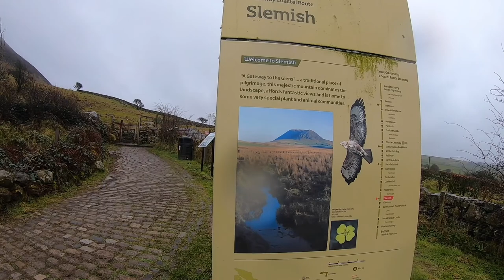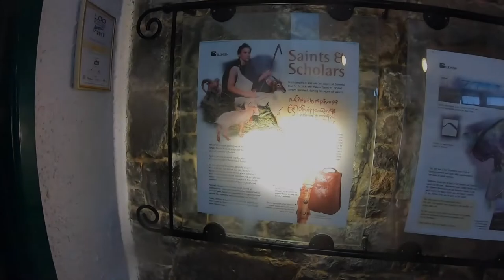Walks with Harvey - Slemish Mountain, Antrim Hills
At what is usually one of my busiest times of year "St Patrick's Day" all the events have been cancelled due to the pandemic. So we decided to go and do the traditional walk up Slemish Mountain which a lot of people do on St Patricks day as tradition has it that he was a shepherd on this mountain.
A wet and windy day but still quite a few people out, keeping their distance from each other.